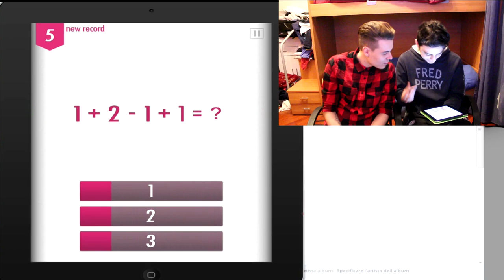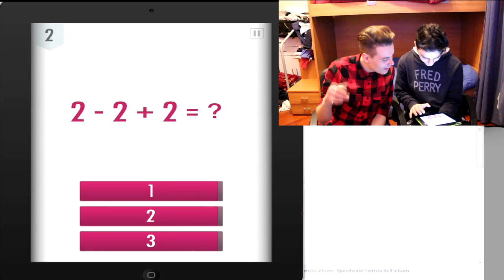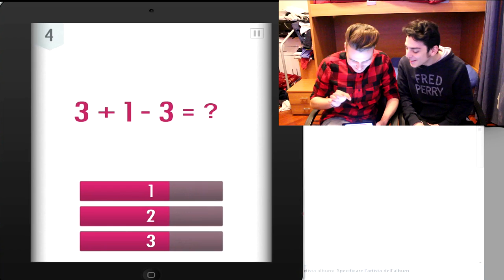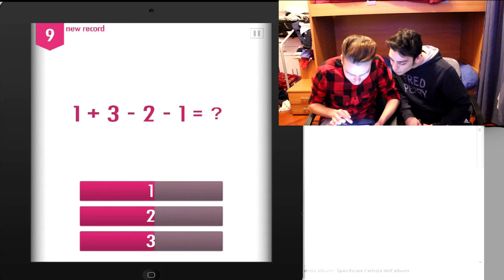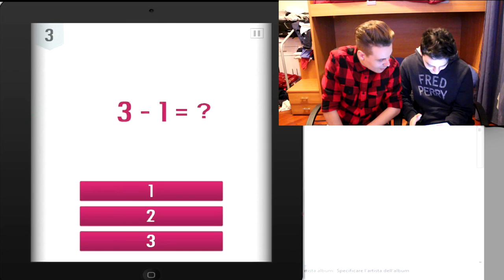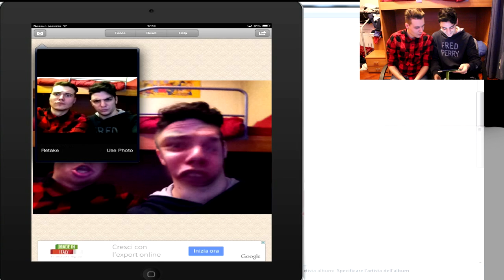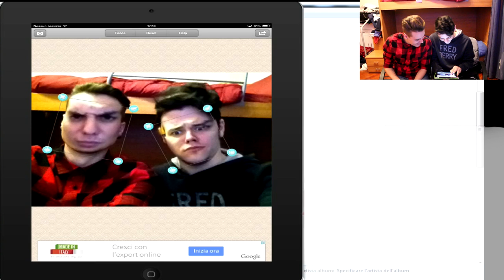TROPPI NUMERI! AIUTOOOO!! - Random Apps